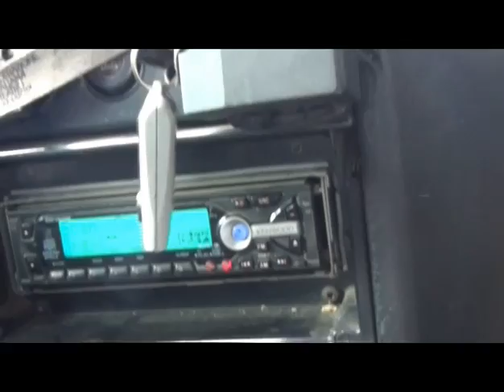IN CAMPAGNA CON ANDREA lo